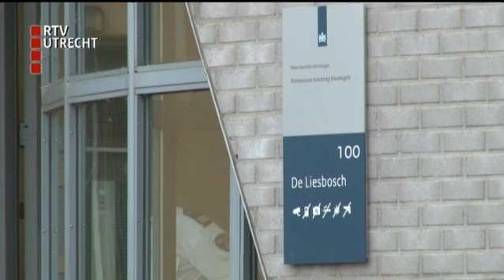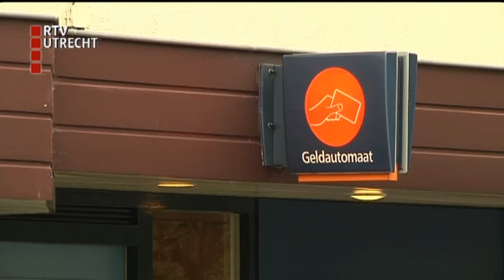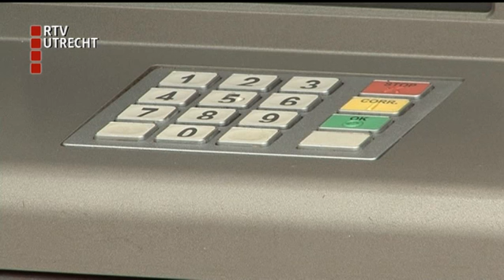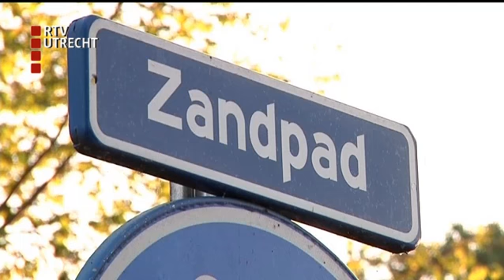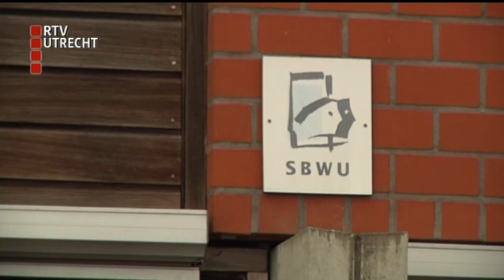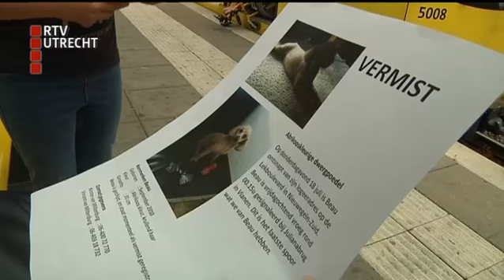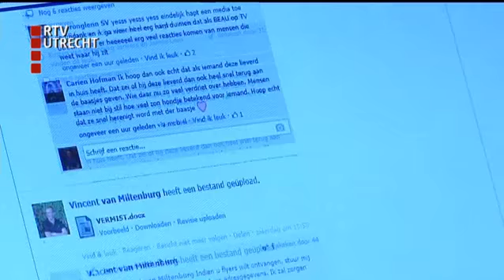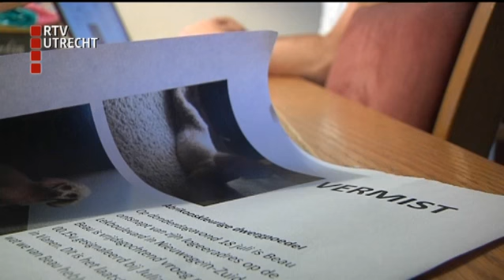U Vandaag - wo 31 jul 2013, 12:10 uur [RTV Utrecht]